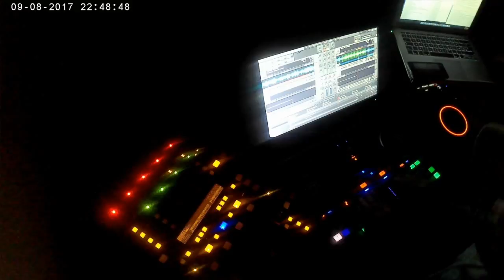MIXMANN MIX JAZZ RAP / JAZZ FUNK - le fumeur 2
Je vous présente: MIXMANN MIX  JAZZ RAP / JAZZ FUNK - le fumeur 2
mixmann.The recording was made in France.

DJ mixmann studio record
Already, more than thirty videos made for four months, efforts but the reward too, for the morale. These are videos of two minutes and for the longest: 45 minutes. For that the mini studio that I use for the recording is done in my small room. I use for this, a good mixer, a good sequencer also called Tractor. KONTROL S4: as well as its software. and these four tracks. all synchronized to a laptop adapt, and powerful enough to handle the recording of the video .I also need good hard drive for storing information. in real time..I also chose boss speakers and an amplifier big enough to give good American sound. I mix very nice beats. with jazzy influence. which gives rather serious melodies with a few voices from time to time. to brighten everything .